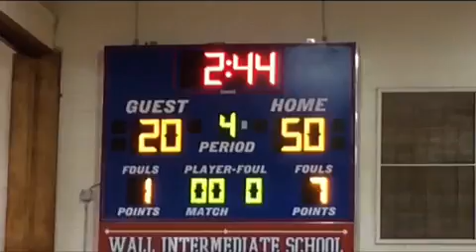12/1/14 WALL WINS! vs. Monroe (IMG 3838)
Please leave me a "comment" below and click the "thumbs up" above.  Thanks!  Wall wins vs. Monroe 12/1/14  Congrats boys and coaches on another win!   Love watching you play!!!  Wall Travel Basketball 11 yr. olds